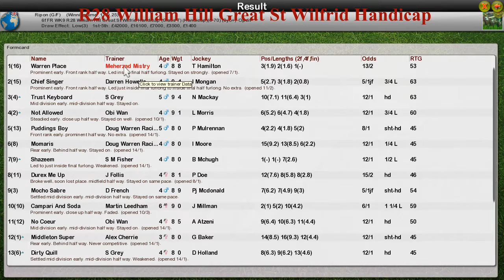FR WK9 R28 William Hill Great St Wilfrid Handicap